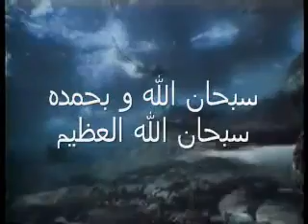حياة البطريق في القطب الجنوبي